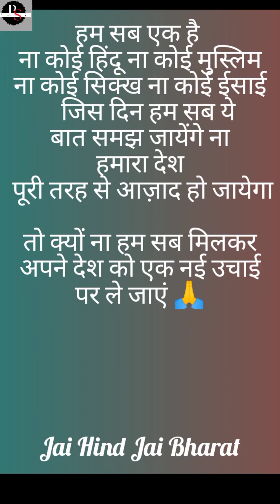चुपके से मुस्लिम लड़की मंदिर में गयी नमाज़ पड़ने।𝐏𝐨𝐨𝐣𝐚𝐒𝐡𝐲𝐚𝐦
क्या हुआ जब मुस्लिम लड़की मंदिर में गयी नमाज़ पड़ने

Other channel:-
PoojaShyamvlog:- ⁠